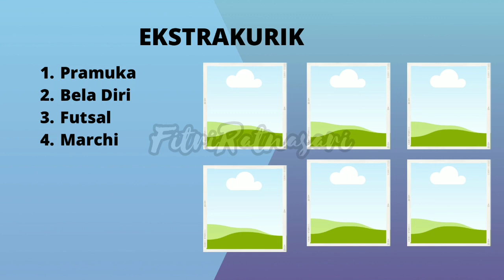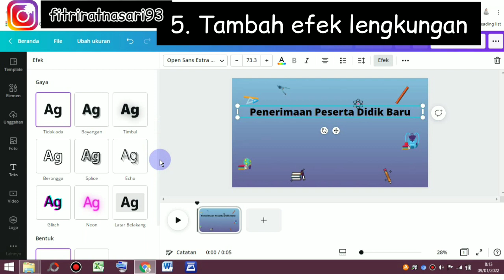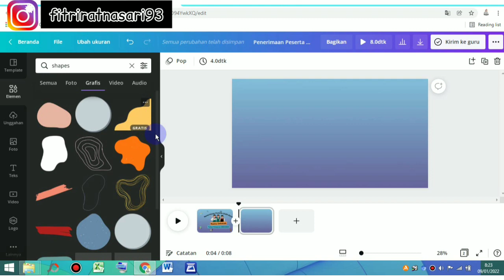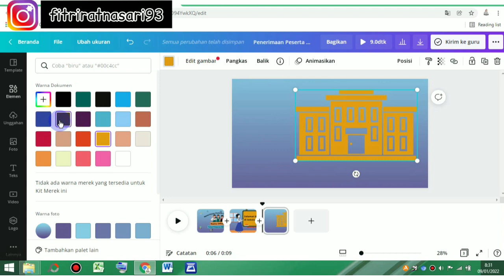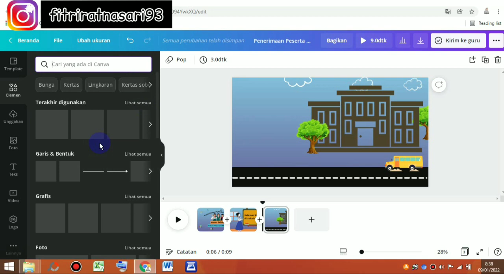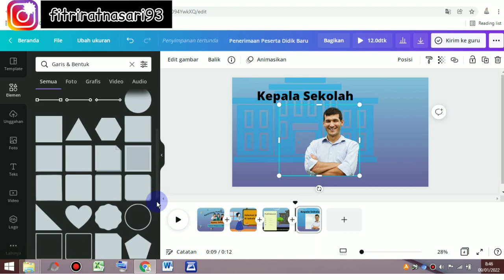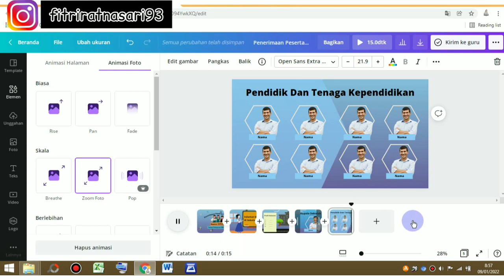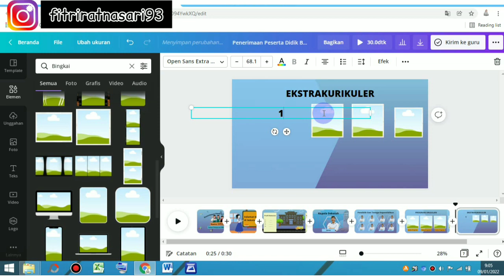MEMBUAT VIDEO PPDB DI CANVA PART 1 | CANVA FOR EDUCATION | PPDB 2022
Membuat video PPDB di Canva | Canva for Education | tutorial canva | video PPDB 2022

Assalamualaikum.
Hallo temen2 semua.
Gak kerasa yah sebentar lagi mau ajaran baru lagi .
Nah temen2 biasanya bagi sekolah negri maupun swasta di semester 2 itu uda gencar-gencar promosi PPDB nih. Bener gak tuh 😉.
Dan kali ini saya akan share ke temen2 cara membuat video PPDB di Canva.
Ternyata mudah banget ya.
Yuk temen2 kita buat video promosi PPDB di Canva.

Semoga video nya bermanfaat ya temen2
Terima kasih.